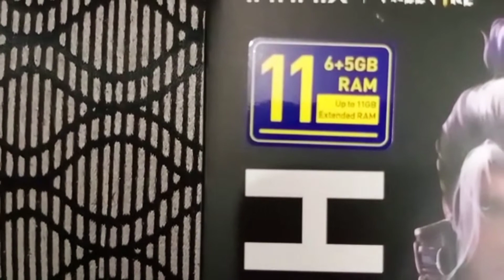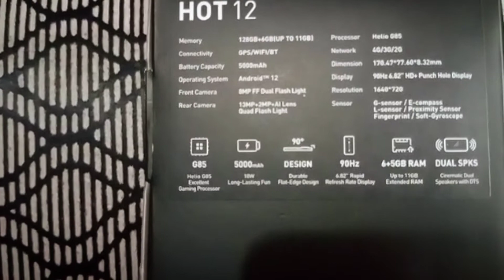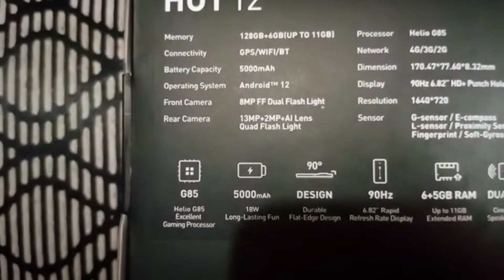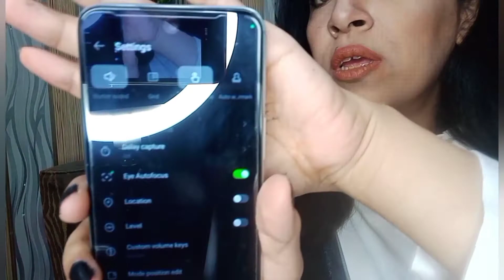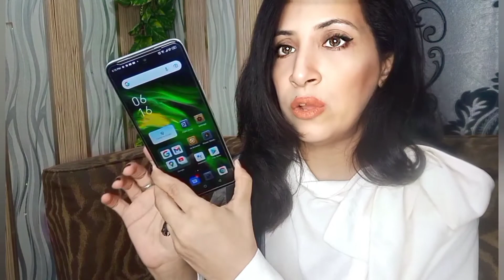Infinix Hot 12 || free fire Edition || Unboxing